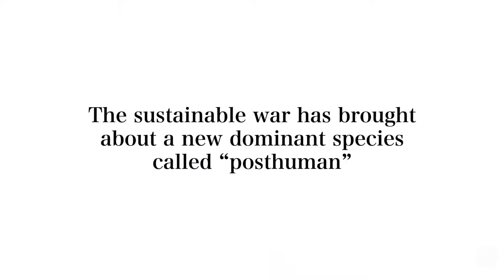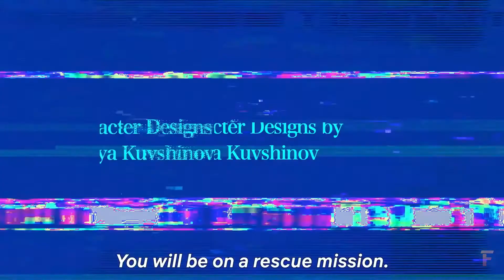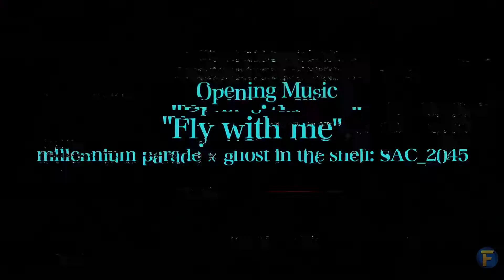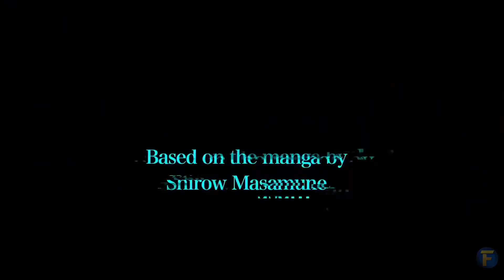GHOST IN THE SHELL SAC 2045 Final Trailer (Animation Movie, 2020) NEW